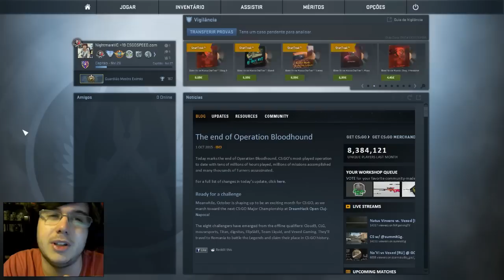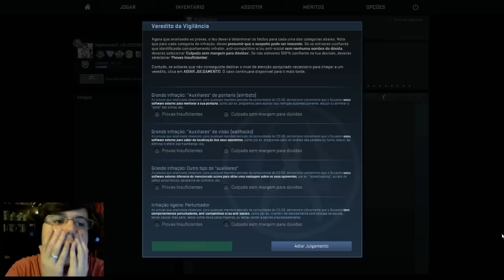CS:GO OVERWATCH #9 É A MINHA OPINIÃO !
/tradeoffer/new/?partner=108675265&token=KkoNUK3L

Boas Pessoal , mais um vídeo, desta vez CS:GO OVERWATCH !
Partilhem !

MKMT2 : NightmareVC
Melicia 2 : NightmareVC
League Of Legends : NightmareVC
GenesisMT2P : NightmareVC
World Of Metin2 : NightmareVC
Essensial Metin2 : NightmareVC
MT2Portugalia : NightmareVC
S4 League : NightmareVC

SPECS DO PC :
Motherbord : ASUS B85M-G
Processador : INTEL CORE i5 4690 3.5GHZ 6MB SKT 1150 BOX
Placa Gráfica : ASUS GEFORCE GTX660 DIRECT CU II PH OC 2GB GDRR5 PCI-3.0
Disco : WESTERN DIGITAL CAVIAR BLUE 1TB 7200RPM 64MB SATA III 3.5
RAM : MEMÓRIA KINGSTON HYPER-X 4GB 1600MHZ CL9 DDR3 ( x2 = 8GB )
Fonte : XFX PRO550W CORE EDITION
Caixa : NOX COOLBAY SX